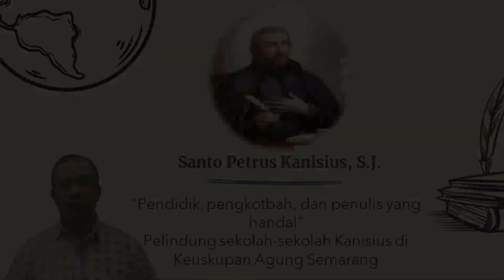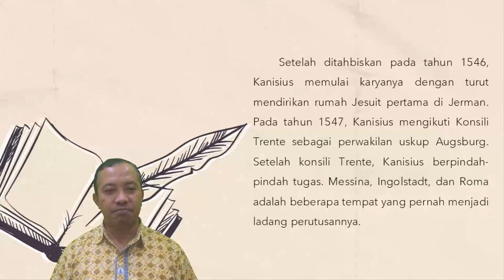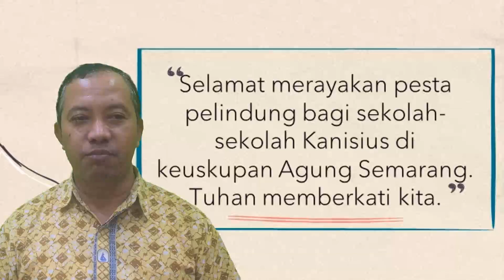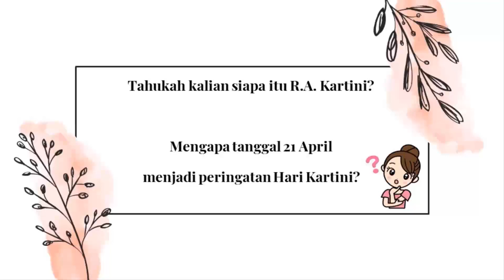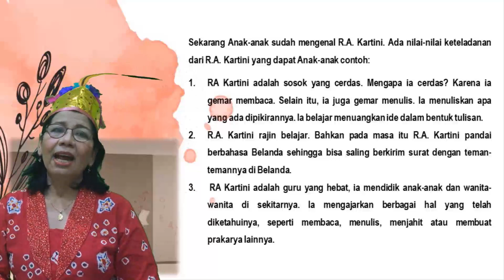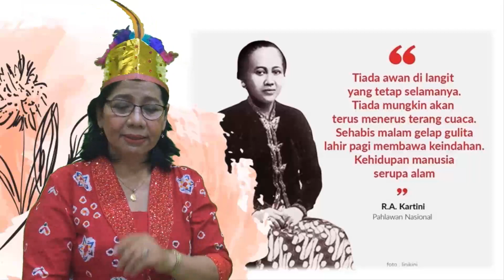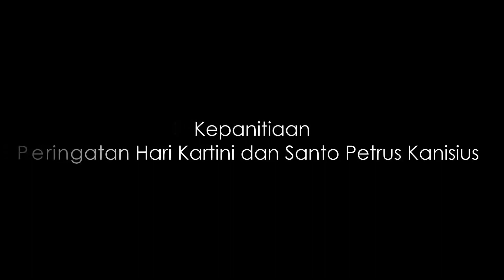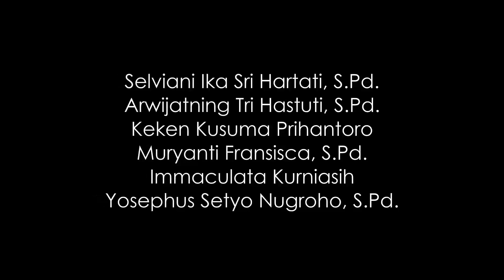Peringatan Hari Kartini dan Santo Petrus Kanisius - SD Kanisius Keprabon 02 Surakarta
Pada bulan April 2021 ini SD Kanisius Keprabon 02 mengadakan lomba secara online dalam rangka memperingati Hari Kartini dan Santo Petrus Kanisius. Ada beberapa jenis kegiatan yang dilombakan, antara lain :
- Lomba Foto
- Lomba Membaca Puisi
- Lomba Fashion Show, dan
- Lomba Menyanyi
Lomba-lomba tersebut dibagi menjadi 2 kategori, yaitu kelas bawah (kelas I-III) dan kelas atas (kelas IV-VI).
Setelah melalui tahap seleksi dan penilaian, berikut adalah para pemenang lomba dalam rangka peringatan Hari Kartini dan Santo Petrus Kanisius tahun 2021.
Selamat kepada para pemenang lomba! 🌹
Terima kasih juga untuk siswa-siswi SD Kanisius Keprabon 02 yang sudah berpartisipasi untuk memeriahkan peringatan Hari Kartini dan Santo Petrus Kanisius tahun 2021 ✨